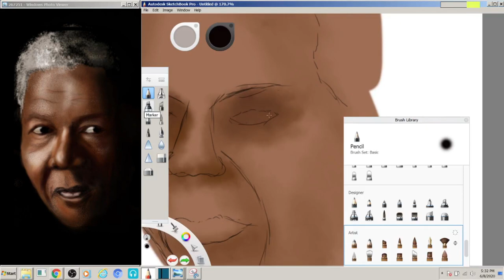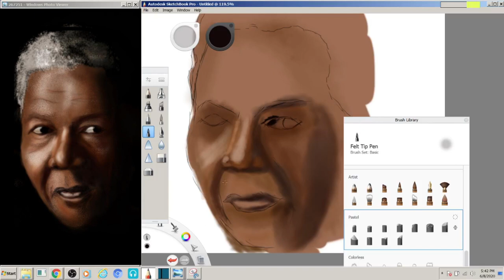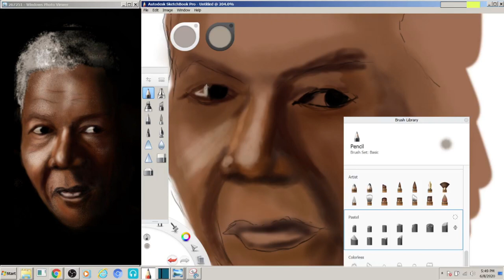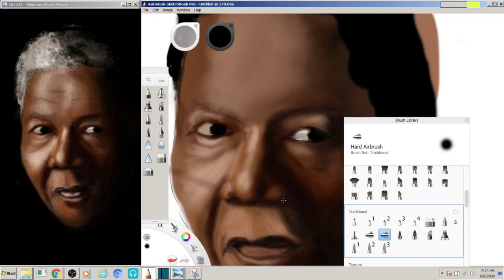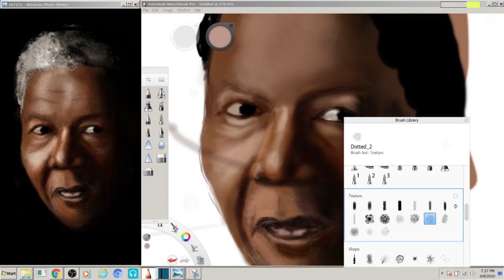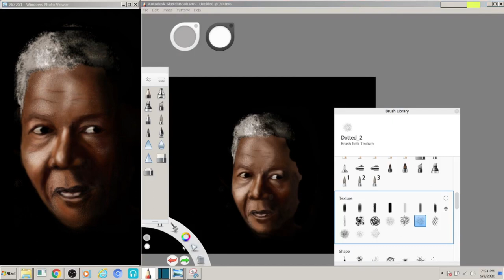Nelson Mandela Digital Painting | Digital Drawing | Speedart | Autodesk SketchBook | by Ibrahim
Nelson Mandela Digital Drawing Autodesk SketchBook | by Ibrahim

Nelson Mandela Digital Speedart  Autodesk SketchBook | by Ibrahim